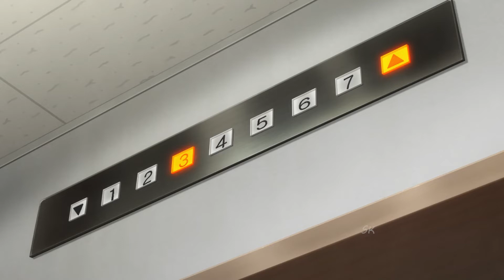Marin and Gojo go on a date | My Dress-Up Darling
Anime: その着せ替え人形は恋をする ( My Dress-Up Darling )

Duration: Jan 9, 2022 to ongoing

Synopsis:
Traumatized by a childhood incident with a friend who took exception to his love of traditional dolls, doll-artisan hopeful Wakana Gojou passes his days as a loner, finding solace in the home ec room at his high school. To Wakana, people like beautiful Marin Kitagawa, a trendy girl who's always surrounded by a throng of friends, is practically an alien from another world. But when cheerful Marin—never one to be shy—spots Wakana sewing away one day after school, she barges in with the aim of roping her quiet classmate into her secret hobby: cosplay! Will Wakana's wounded heart be able to handle the invasion from this sexy alien?!